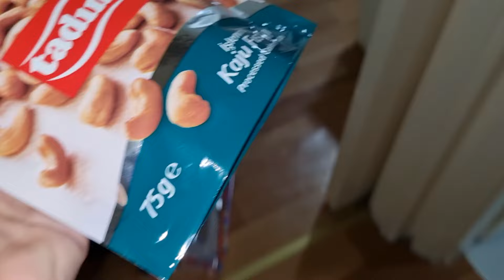EFE VE RÜYA HAKKINDA HİÇ BİLİNMEYEN GERÇEKLER !!